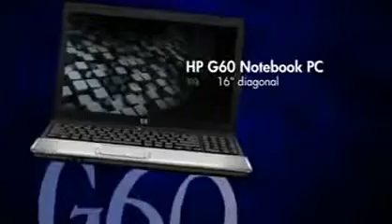ML 28647634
Video Migrado